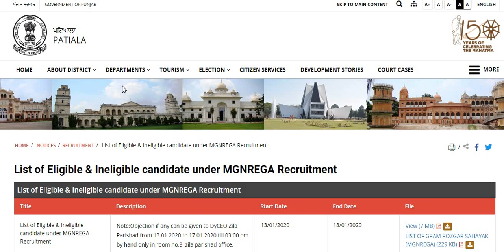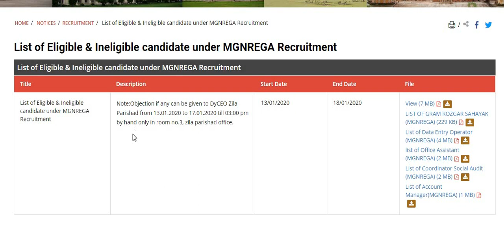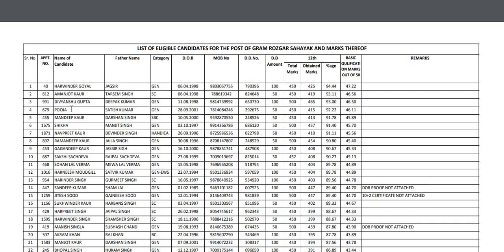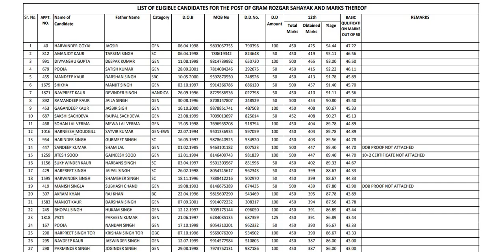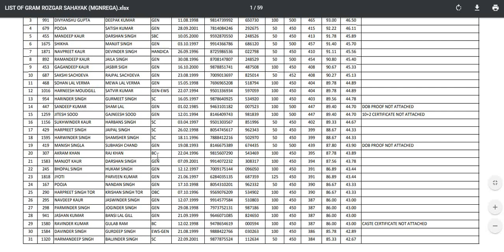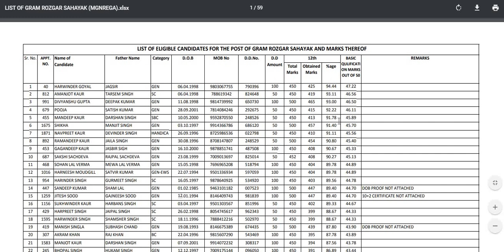MGNREGA PATIALA LIST OF ELIGIBLE & INELIGIBLE CANDIDATES IS OUT | CHECK YOUR NAME AND MERIT MARKS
government jobs resume careerbuilder job search career recruitment part time jobs online jobs headhunter monster jobs job bank jobs hiring stellenangebote vacancy job vacancies jobs in dubai ups job employment hire jobsite google jobs un jobs job today bank jobs jobsuche Jobs Govt Jobs